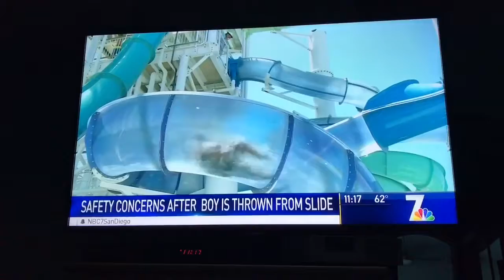Family Has a Blast Waiting for Rescue on Stopped Disney Rid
Family Has a Blast Waiting for Rescue on Stopped Disney Ride
When we were totally on the news😃